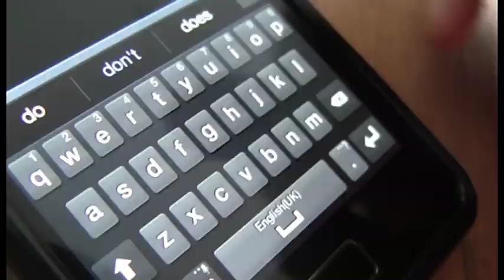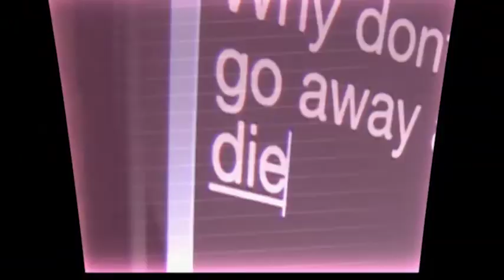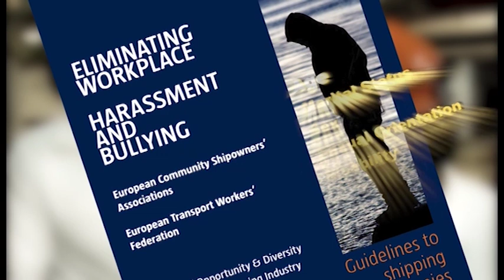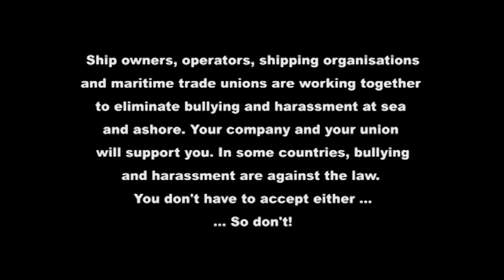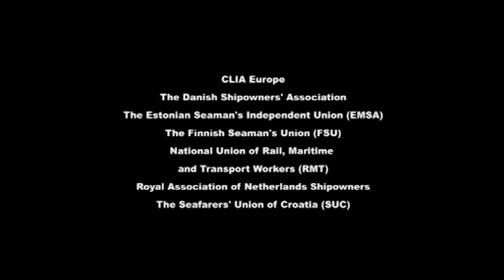Say No To Bullying, Say No To Harassment! (Edition 2)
Subtitles in English, French, Croatian, Estonian, Italian, Polish, Portuguese, Romanian, German, Spanish and Turkish are available on the drop-down menu.